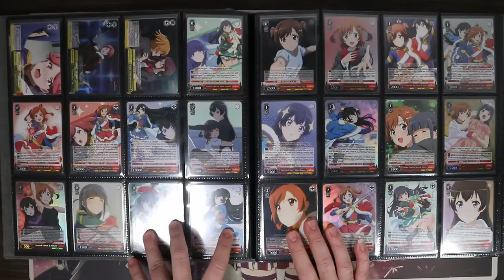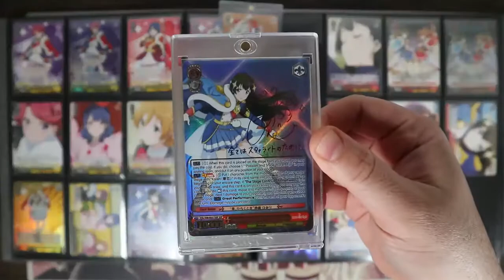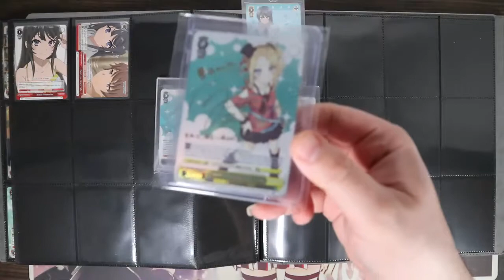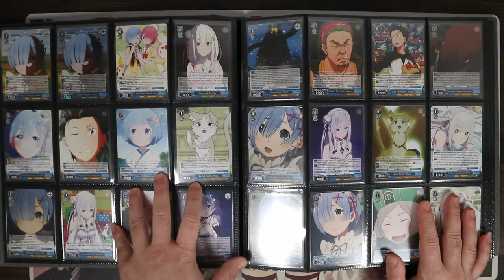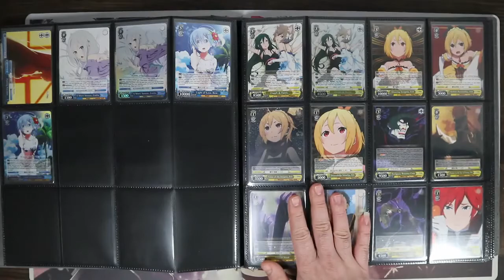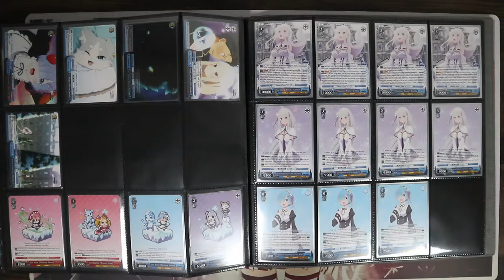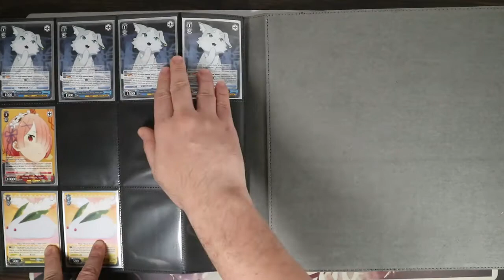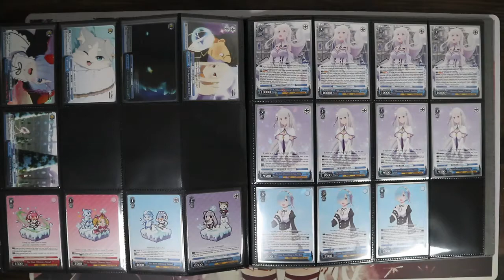15k+ Weiss Schwarz Collection Part 6 Revue, Bunny Senpai and Re:Zero!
Weiss Schwarz HQ!

eBay ID: goldstar_collectibles eBay Store ID: Gold Star TCG